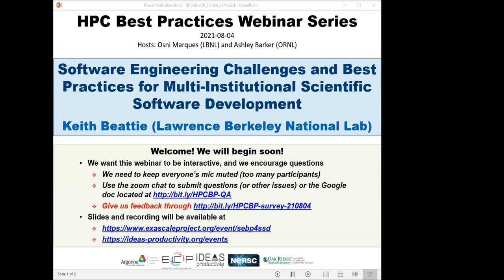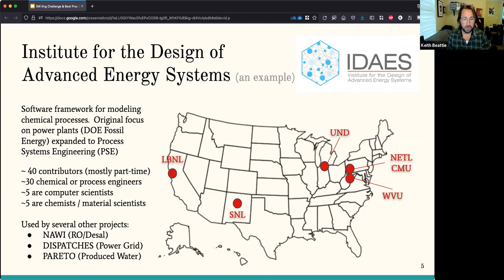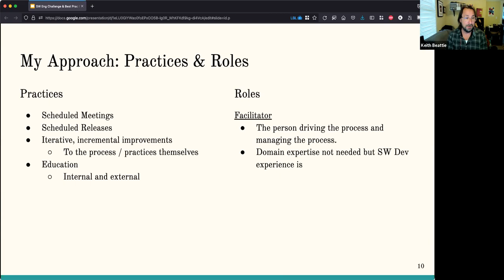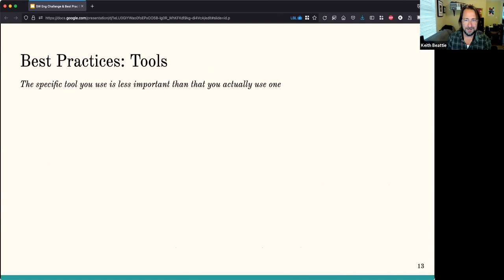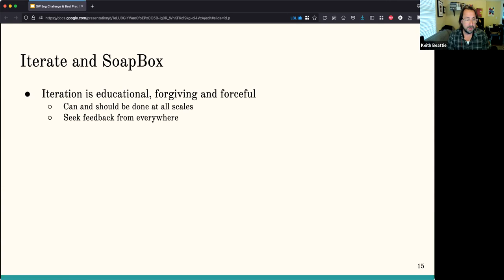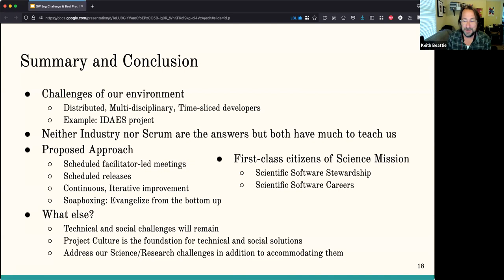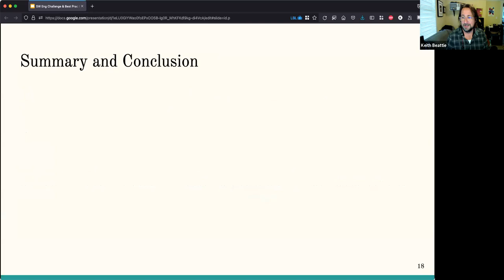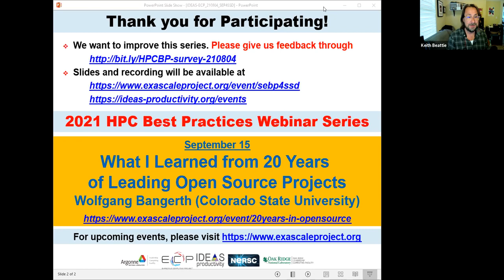Webinar 055: Software Engineering Challenges and Best Practices for Scientific Software Development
Full title: Software Engineering Challenges and Best Practices for Multi-Institutional Scientific Software Development
Presented by: Keith Beattie (Lawrence Berkeley National Laboratory)

Scientific software is increasingly becoming the backbone of obtaining and validating scientific results. This is no longer just the case for traditionally computationally intensive areas but is now true across a wide variety of scientific disciplines. This circumstance elevates how scientific software is developed, independent of the field, to a new level of importance. Further, the multi-institutional nature of many science projects presents unique challenges to how scientific software can be effectively developed and maintained over the long term. In this webinar we present the challenges faced in leading the development of scientific software across a distributed, multi-institutional team of contributors, and we describe a set of best-practices we have found to be effective in producing impactful and trustworthy scientific software.